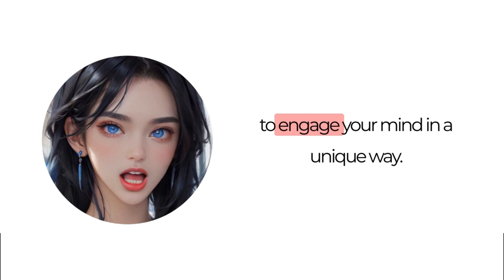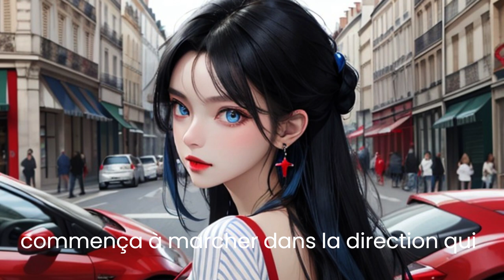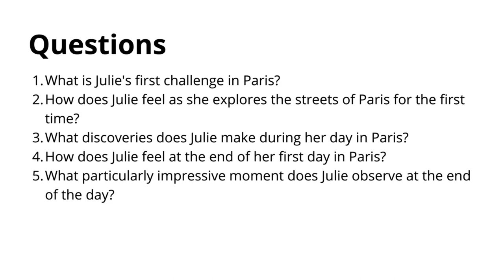Julie à Paris - Episode 1: Le Premier Jour de Julie à Paris | French Comprehensible Input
Join us on an enchanting journey with Julie as she experiences her very first day in the heart of Paris, the City of Light! In this  video, you'll witness Julie's excitement and trepidation as she navigates the vibrant streets of Paris with limited knowledge of the French language.

From her arrival at the train station to finding her way to a new apartment, Julie encounters the bustling Parisian life, friendly locals, and mouthwatering French pastries. As she overcomes language barriers and explores picturesque neighborhoods, you'll be immersed in her quest for adventure and self-discovery.

Julie's determination to adapt to her new life in Paris is inspiring, and her story beautifully captures the essence of language learning through real-life experiences. Whether you're a language enthusiast or simply love tales of cultural exploration, this video is sure to captivate your heart.